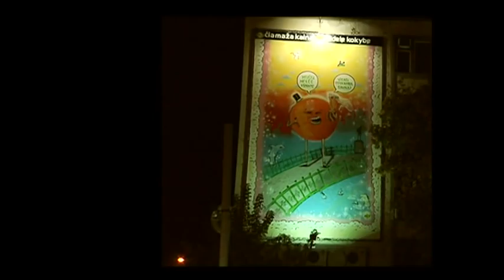IKI Grafiti sukūrimas Vilniuje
Vilniuje, Kalvarijų g. pradžioje vieną namo sieną IKI papuošė piešiniu. Pažiūrėkite, kaip kūrėme šį grafiti ir kviečiame palikti atsiliepimą.